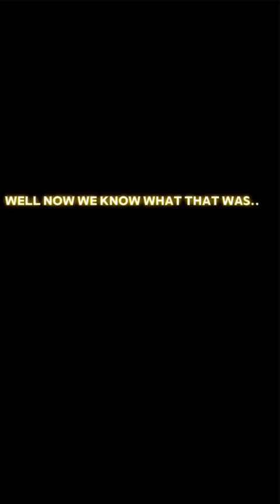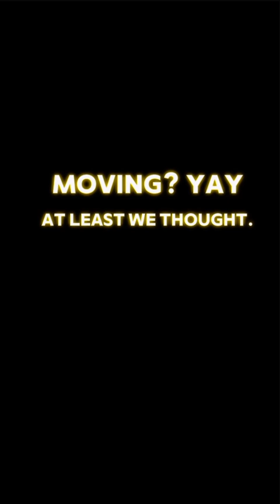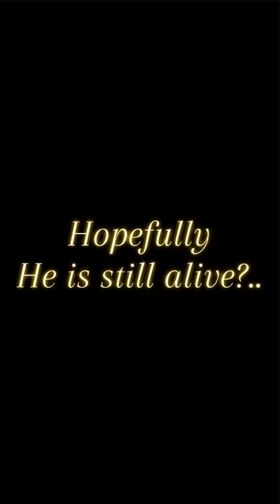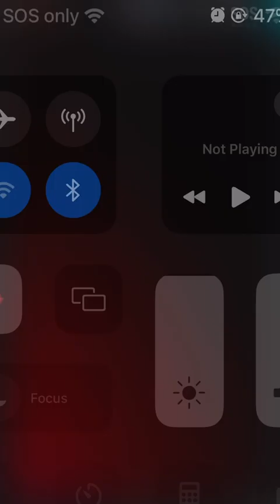Ghost follower episode: 2 moving trouble